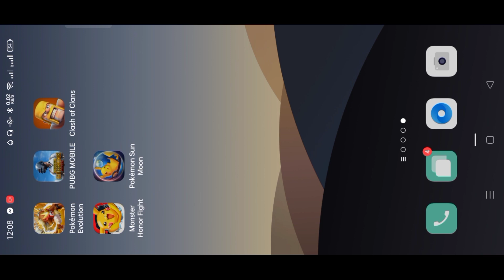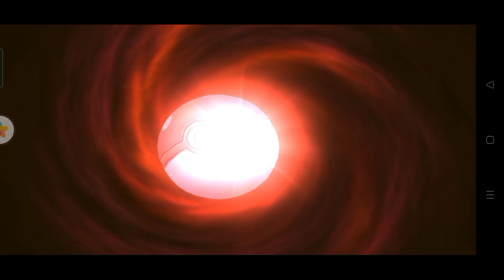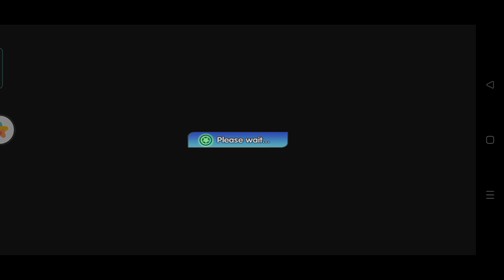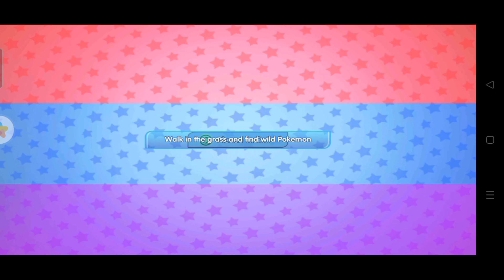Gameplay of Pokemon sun ànd moon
Game Name - Monster of Glory
In Game My Name - Ashàd
Game clan - Megasweets
Server - s94 slowbro